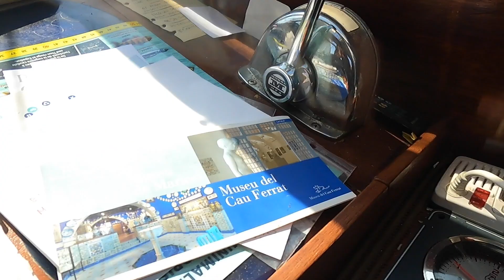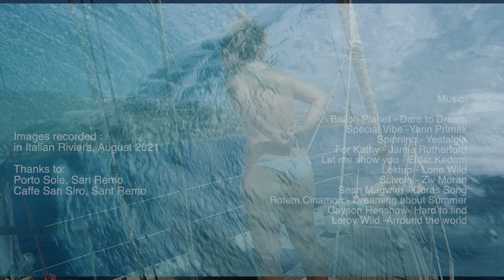Ep 120 DARE TO DREAM. Sailing Mediterranean Sea, Navegar a vela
Find out what's coming on Instagram: @lavidaavela-sailingmylife

We leave the beautiful city of San Remo, after discovering in it, all the beauty of the Italian Riviera. We  sail to Porto Maurizio in Imperia, where we anchor while waiting for the opportune moment to cross the Gulf of Genoa.

Dejamos la bonita ciudad de San Remo, despues de descubrir en ella, toda la belleza de la Riviera Italiana. Navegamos hasta Porto Maurizio en Imperia, donde fondeamos a la espera del momento oportuno para cruzar el Golfo de Génova.